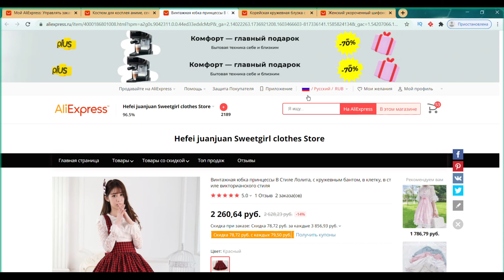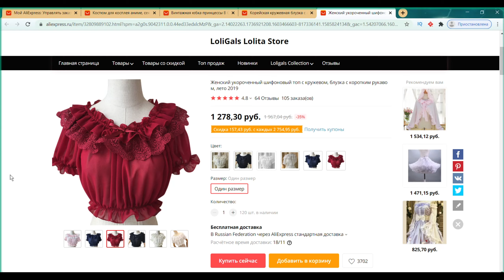AliExpress! ПОСЫЛКА! КОСПЛЕЙ! ОЖИДАНИЕ!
Пришла посылка с алика! На картинках они конечно все красиво рисуют, ну вот и посмотрим как это выглядит в РЕАЛЕ!

Будьте позитивны и здоровы! Больше улыбайтесь! Всем счастья в дом!